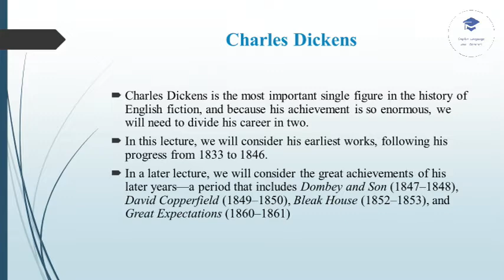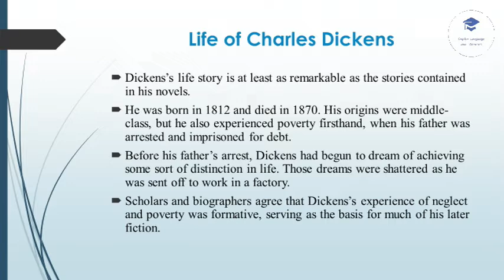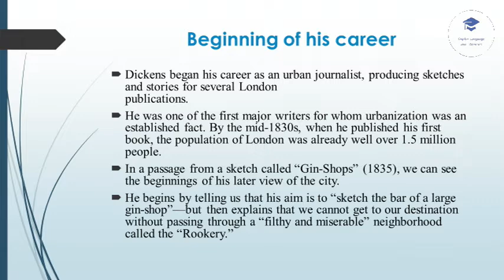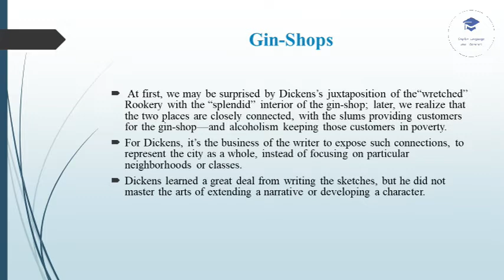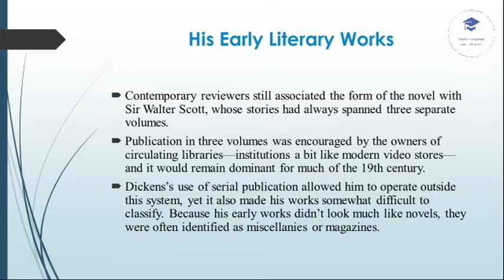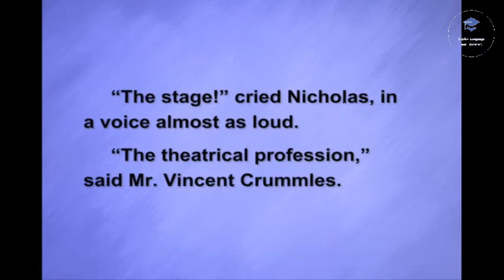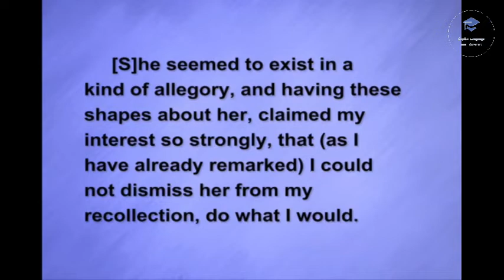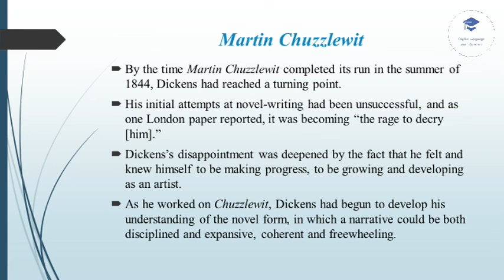Life and Early Works of Charles Dickens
In this lecture we discuss a brief biography of Charles Dickens.  we  get Introduced to circumstances in which he started his writing career.  In addition we have a look at early works of Charles Dickens such as:
Gin-Shops, The Pickwick Papers, Nicholas Nickleby, The Old Curiosity Shop  and Martin Chuzzlewit